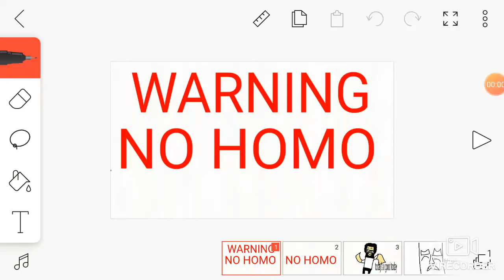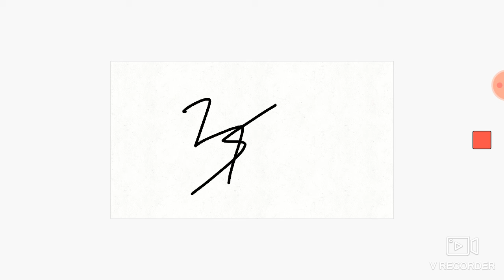Louiee Vatouiee hotdogs......